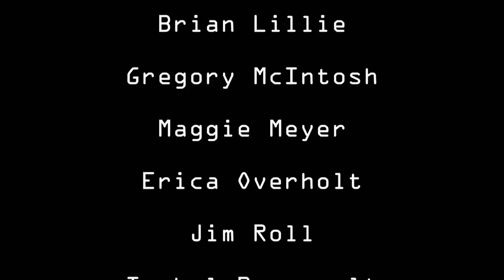"Open House" - Detroit 48HFP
Here is "Open House", the TEAM LIONBELLY entry in this year's Detroit 48 Hour Film Project, starring Maggie Meyer, Jim Roll, Erica Overholt, Kristin Beckett, Jim Sullivan, and Sam Vail. Special appearance by David Serra as a floating blue head.

We pulled "sci fi" out of the genre hat on Friday night, July 18, and then wrote, shot, and edited this whole project, turning it in that Sunday evening. All teams were required to incorporate a tape measure, a character named S.J. Denison (who is a blogger), and the line "I have one simple question".

Cinematography by David Serra and Brian Lillie
Graphics and 3-D by Jenny Harley
Audio effects by Jason Glover
Editing and visual effects by Brian Lillie

The whole dealio was written and produced by by the above folks + Josh Carlson and Kristopher Kelly